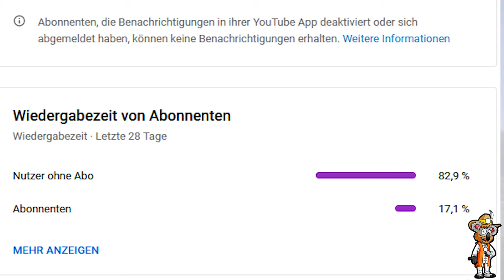Es gibt keine Heilmittel | Die Rohkost als Reinigungsweg 🍹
Viele Menschen wundern sich, warum ich keinen Tee trinke oder andere sogenannte Heilmittel zu mir nehmen. Die Rohkost ist keine Ernährung sondern ein Reinigungsweg auf verschiedenen Stufen. Je nach Vergiftungsgrad können bestimmte Nahrungsmittel oder Heilmittel zu sich genommen werden, um den Körper bei der Entgiftung zu unterstützen.